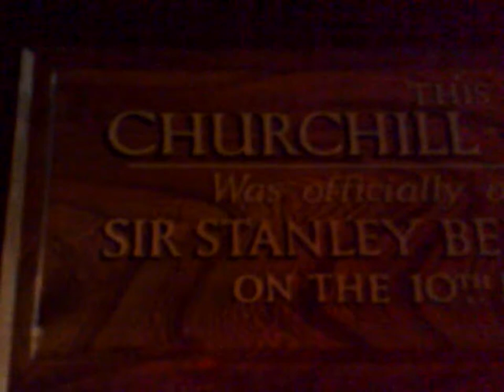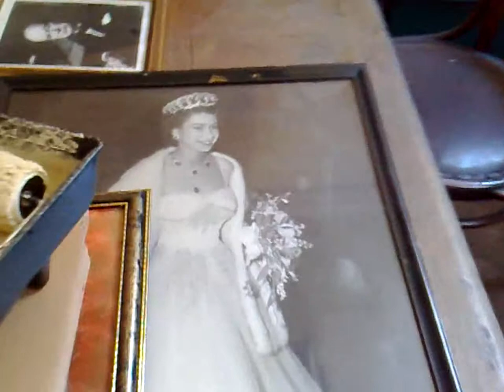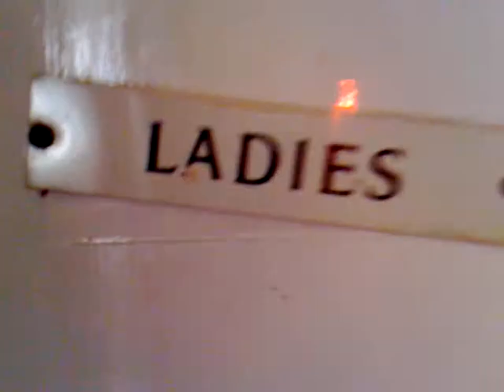A DISUSED PUB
A brief tour of the abandoned and disused club in my local area